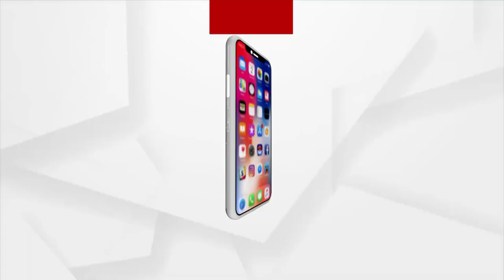Substandard Road Construction Irks Locals In Koraput District